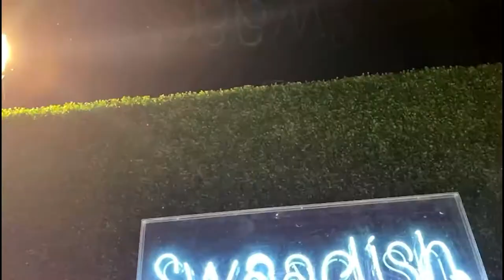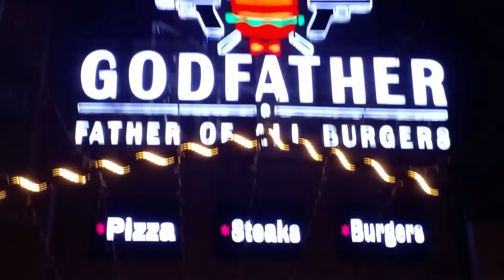I am Back